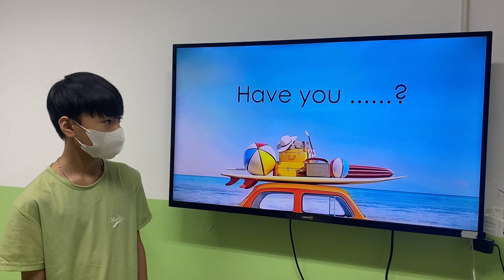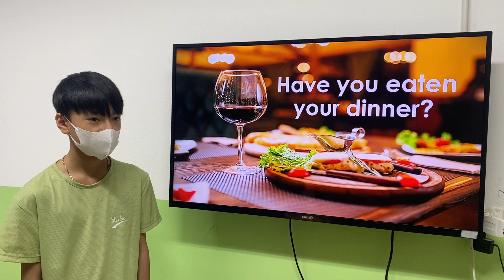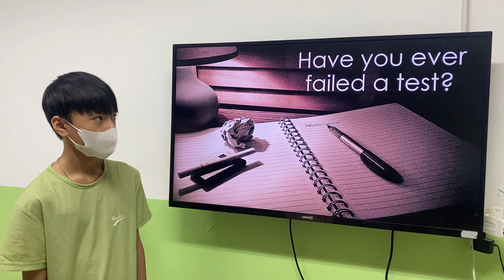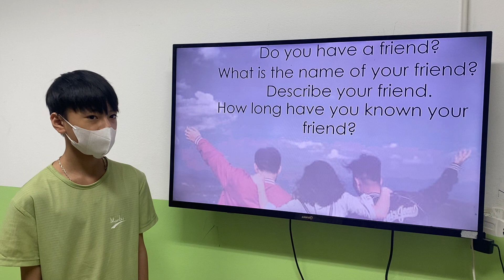HATGIONG5 - GRF - UNIT11 - LEO